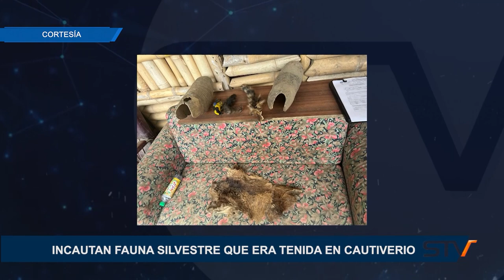INCAUTAN FAUNA SILVESTRE QUE ERA TENIDA EN CAUTIVERIO